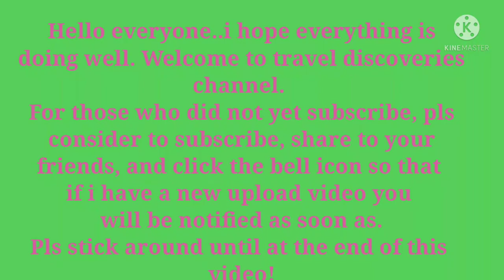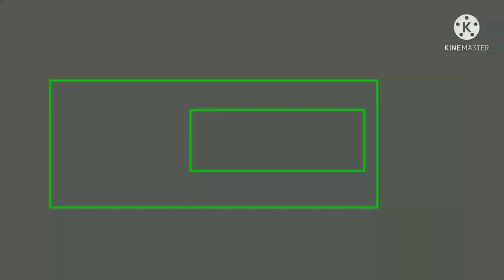Chicks trying to follow their mother hen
Travel discoveries channel...chicks trying to follow their mother hen. Poor chicks wanted to rest with mother hen in the high branches of tree. They are trying to fly just to follow their mother hen.
Travel discoveries vlog. It provides information, tips, documentaries as well as education to helps you more easier and gives an idea. YouTube will notify you if I have a newly upload videos.
               # Travel discoveries channel vlog

-sticky rice with coconut milk also known